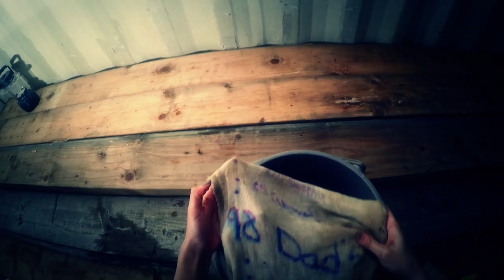DRIFT15 [day3] performance #2 gopro - Fabiola ZU-UK